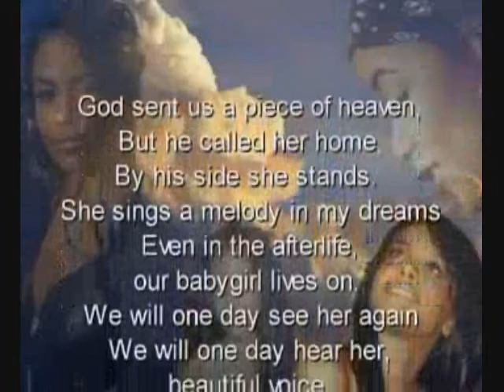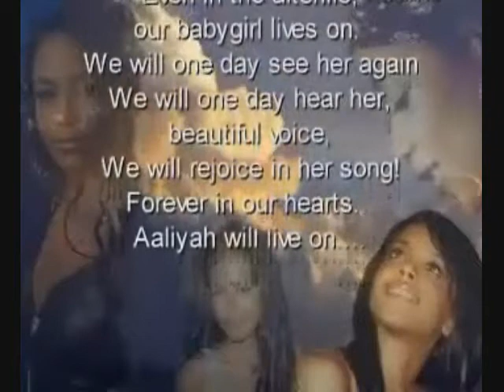AALIYAH ~ MORE THAN A WOMAN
THIS IS MY FIRST AALIYAH TRIBUTE, I JUST MADE THIS IN LIKE 20 MIN, SO BARE WITH ME...LOL ,  I HOPE YOU LIKE IT, PLEASE LET ME KNOW WHAT YOU THINK, THANK YOU VERY MUCH!!!
MUCH LOVE